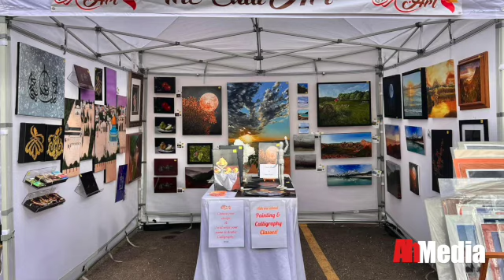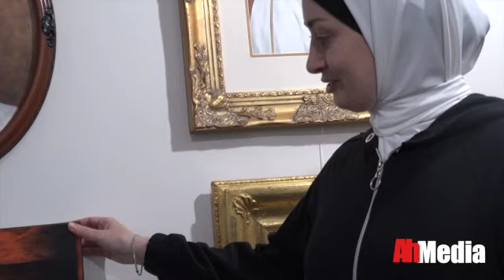Raghda Skeik, a Palestinian artist , following her dream!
Raghda Ellulu Skeik, I met her in her Art Studio, The Calli Art in Minnetonka, she talks about her dreams, and how she ended up from Gaza to America